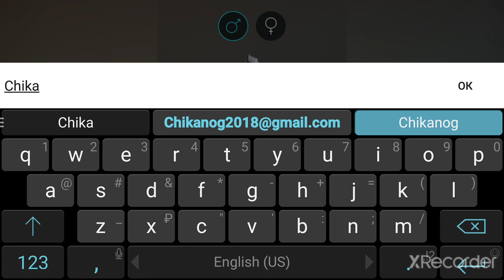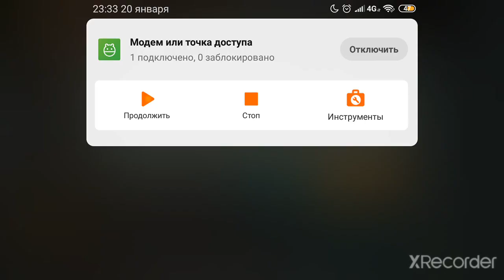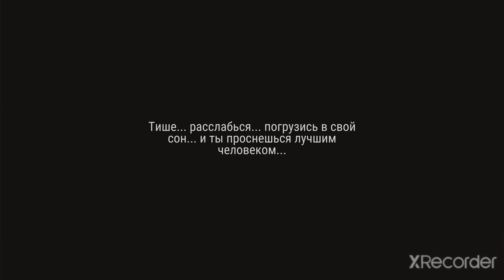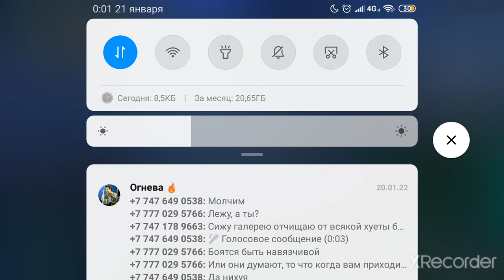LAST DAY ON EARTH: SURVIVAL #1 Ребята вот такая есть еще крафтилка, комментарий пиши, понравилось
Ребята С компом полная Беда Кто сколько может!С Миру по Нитке!

И кто хочет поддержать автора канала монеткой милости прошу по ссылке